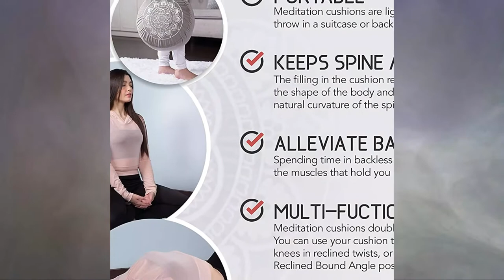Florensi Meditation Cushion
Material: Our Buckwheat Meditation Cushion is Filled By 100% Buckwheat Hull. Cover is Removable and Made of Ultra Soft Velvet Fabric.
💮 DIMENSION: 16" diameter x 5" height
💮 BENEFITS: We use high quality, made-to-last materials with the best buckwheat hulls so the cushion will not flatten overtime and will stay comfortable and supportive for years to come. Our meditation cushion is designed to be used during your mediation or yoga practices. It also can be simply used as a floor pillow or chair. Perfect as a meditation seat or meditation floor cushion for a peaceful and relaxing meditation.
💮 USE: Our meditation cushion set is the perfect yoga meditation cushion for yoga and meditation practitioners. Commonly known as a “zafu” or a round cushion, our zafu meditation cushion brings enough height and it is comfortable to sit on. The round meditation pillow allows the delicate curves of your spine to fall in to place for extended periods of comfortable sitting. Our extra large meditation floor pillow is perfect for your daily yoga routine or as a travel meditation cushion
💮 DESIGN: Modeled after the traditional Japanese Zen meditation cushion, Florensi's meditation cushion design is inspired by the mandala lotus flower. The pattern of the flower represents connection, unity, compassion and growth. Comes with removable cover that is machine washable. Buckwheat hulls can be easily added or remove from their pouch inside the cushion to adjust pillow height 1” foam is added to provide extra comfort for extended yoga and meditation sessions "